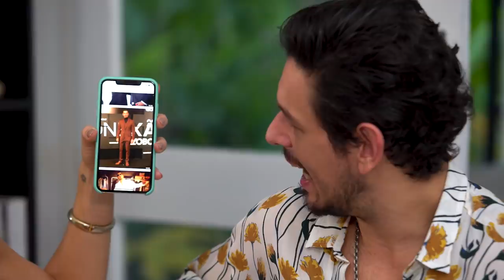Giovanna Ewbank analisa looks polêmicos do João Vicente | Amores do Gioh No GNT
Que o João Vicente é ousado na hora de se vestir isso todo mundo sabe, né? Mas será que ele já "passou do ponto" alguma vez? Gio Ewbank vai resgatar alguns looks antigos e polêmicos do amigo pra analisar junto com ele! 😉

E aí, aprovados? Deixa sua opinião aqui nos comentários!